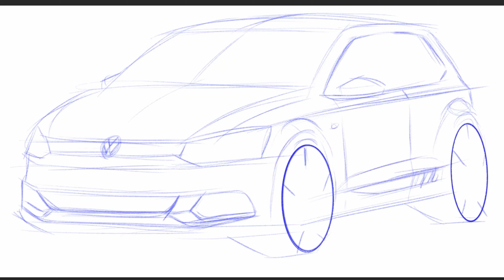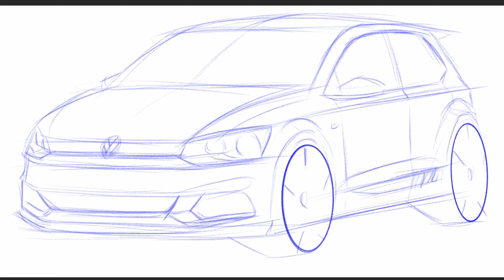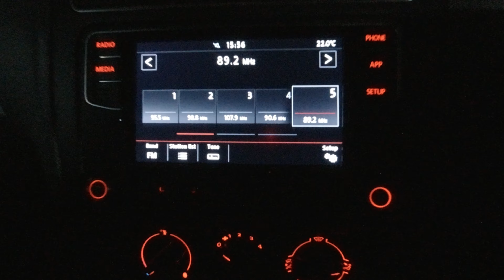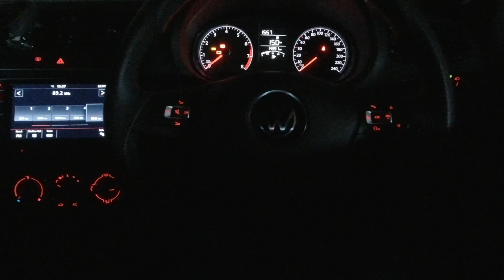MY VW POLO VIVO BLACK STYLE AND VIVO DESIGN SKETCH. ACCELERATION EXTERIOR AND INTERIOR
My First VW Polo Vivo with Black Style package. This I had for a few months in SA. Awesome car. The Sketch was a recreation of the Design sketch when doing the Facelift design for the Vivo with new Upper and Lower front grilles. GT Design Sketch .